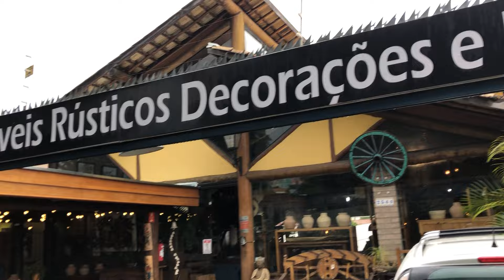Transformando Espaços com Móveis de Madeira de Demolição para uma Decoração Única!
Bem-vindo ao nosso canal! Hoje, mergulharemos no charme rústico dos móveis de madeira de demolição no estilo celeiro mineiro.

Descubra a beleza e a história por trás dessas peças únicas de mobiliário, feitas com madeira resgatada de construções antigas em Minas Gerais.
Explore designs autênticos e saiba como incorporar essa estética encantadora em sua própria decoração.

 Prepare-se para se inspirar e transformar sua casa em um refúgio de calor e tradição. Não se esqueça de se inscrever, dar um like e compartilhar se você amou esses móveis tanto quanto nós.

A Loja física fica localizada em Campinas/SP na rua Abolição,2544 e a nossa alegria é quando o cliente se sente acolhido e senta pra tomar um café no fogão a lenha da loja conta um dedim de prosa !!